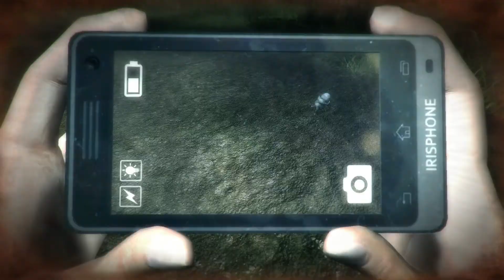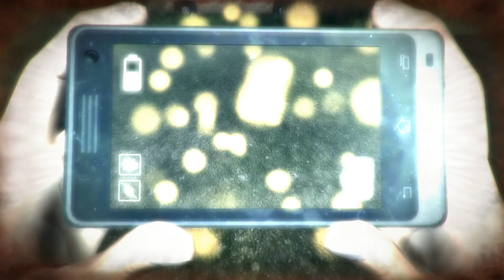#5 DreadOut: Акт 2 - В поисках телефона. Одноклассник маньяк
ОБ ИГРЕ:
Небольшая группа школьников отправилась в учебную поездку вместе с учительницей по имени Сиска. Сбившись с пути и уткнувшись в обрушившийся мост, они решают прогуляться по окрестностям и натыкаются на город-призрак. Конечно же, им необходимо его изучить и наша героиня (одна из школьников по имени Линда) вооружившись фотокамерой, стремительно приходит с ними к заброшенной школе. Самым лучшим вариантом для себя они выбрали исследовать школу, где и начнутся ужасы для нашей Линды. Сможет ли она уничтожить нечисть, а может сбежать от призраков прошлого с фотокамерой?